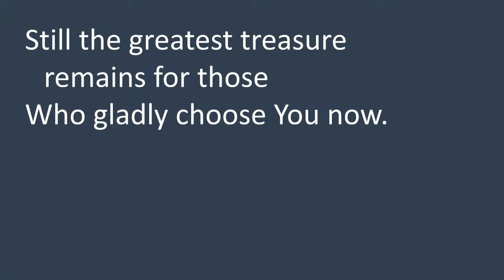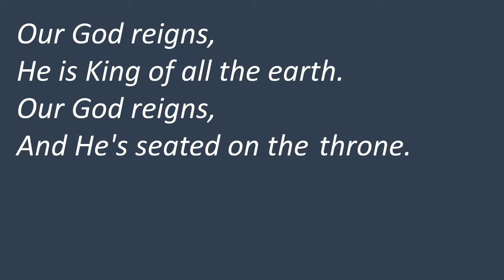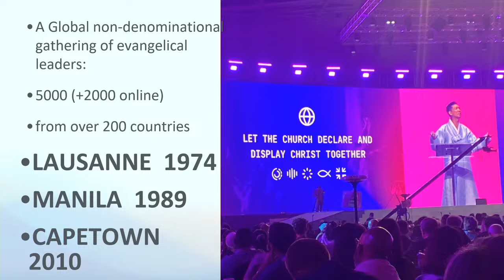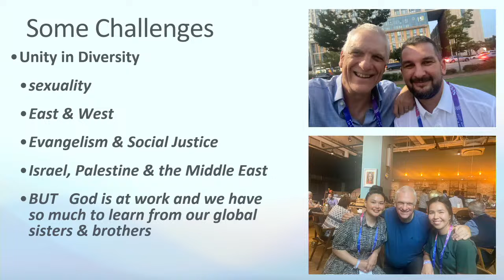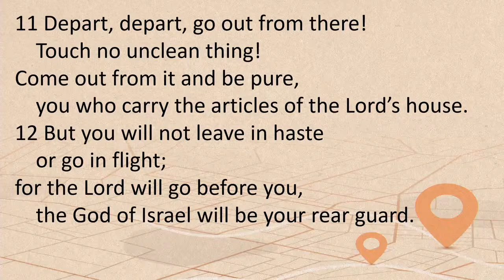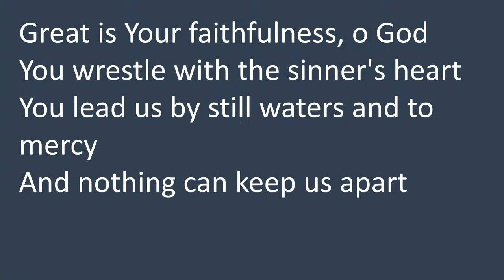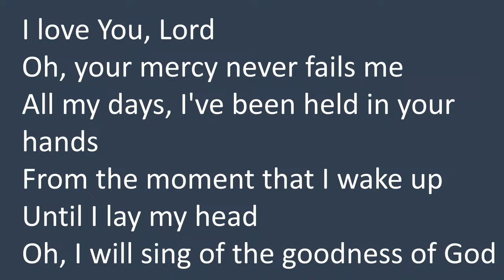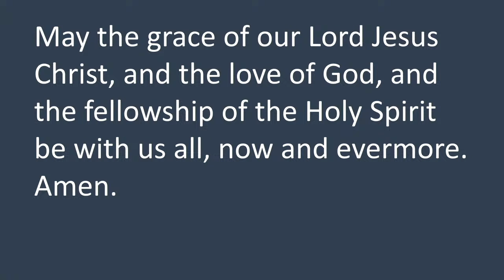Sunday Morning Worship - 20 October 2024